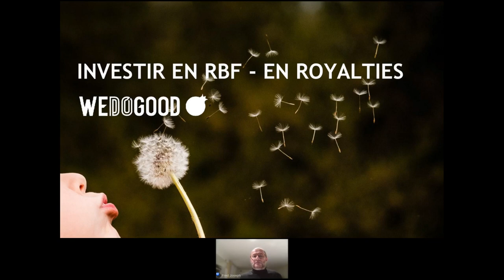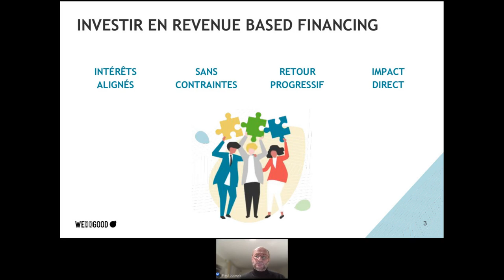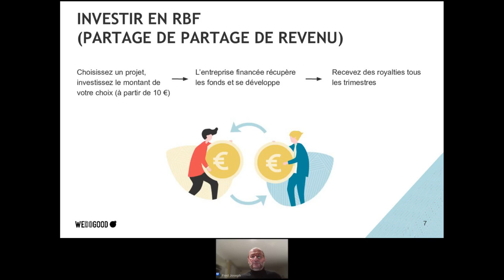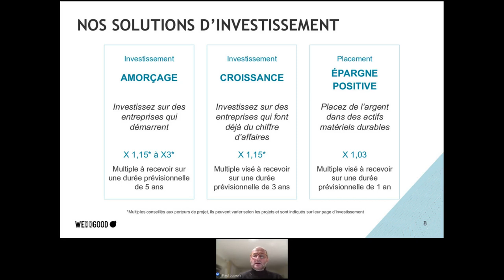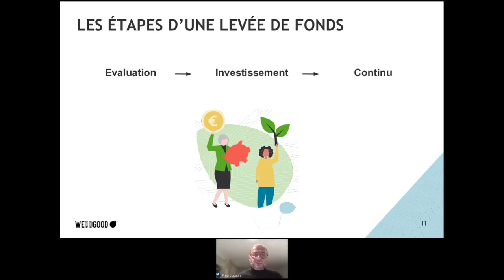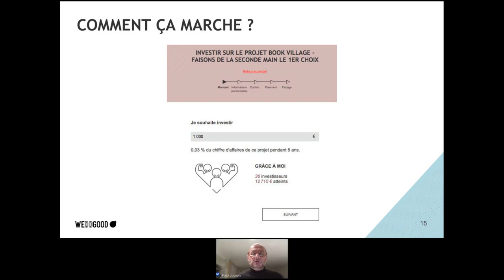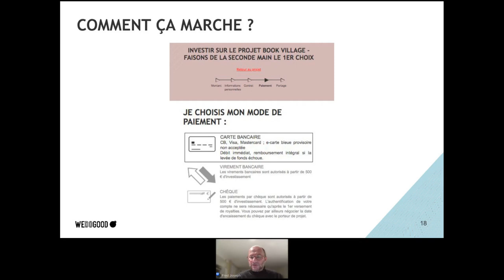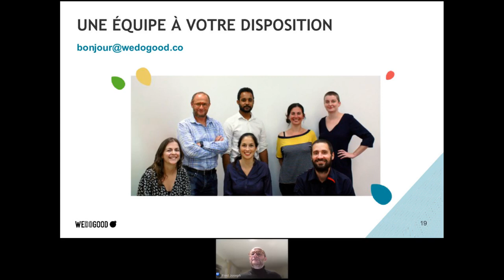Webinar de découverte investissement en RBF / royalties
Session de découverte de l'investissement en RBF (revenue based financing ou partage de revenus), également connu sous le nom de royalties.

L'objectif de ce webinar est de vous présenter les informations clés de la plateforme WE DO GOOD, ainsi que de vous guider sur votre premier investissement.

Programme :
- indicateurs-clé de la plateforme
- fonctionnement de l'investissement en RBF / royalties
- les différentes solutions d'investissement proposées par WE DO GOOD
- quelques exemples concrets

Replay du webinar du 23/11/2022